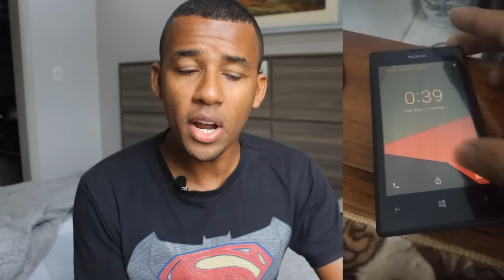INÉDITO: ANDROID 7.1 RODANDO NO LUMIA 520